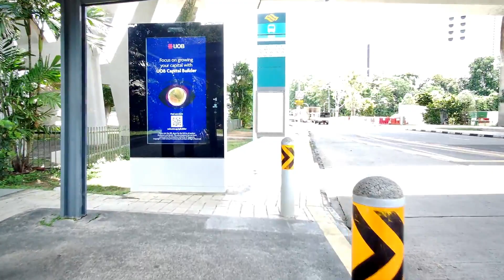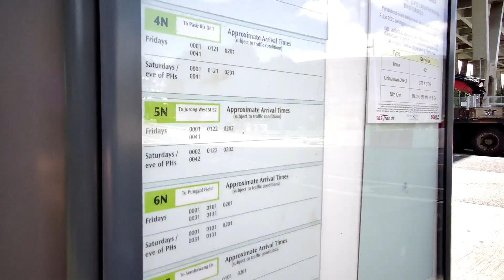Singapore walking tour from Flyer to Esplanade Mall